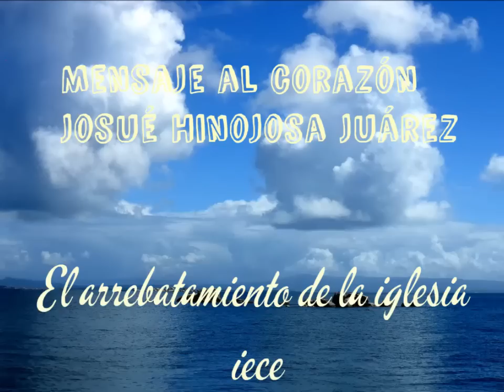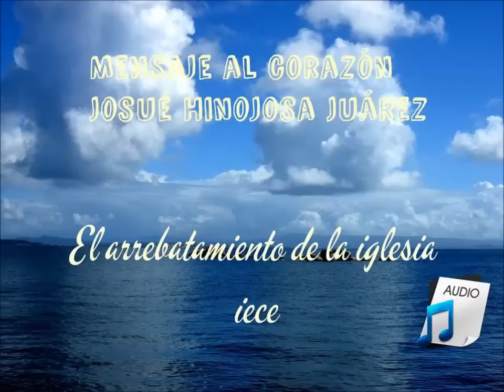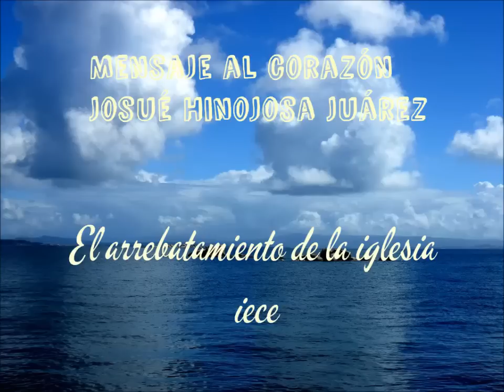El arrebatamiento de la iglesia (mensaje)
mensaje al corazón por el hermano Josue Hinojosa Juarez

este audio fue tomado del original de Mikiie Victorino del canal de you tube